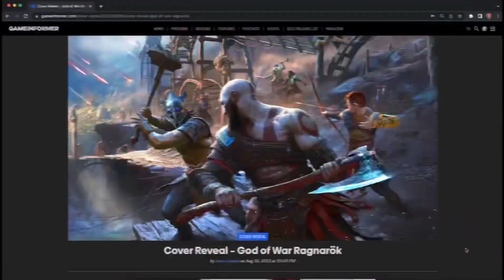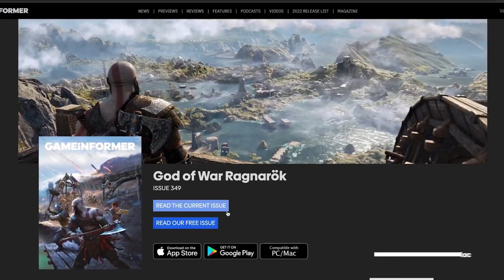God of War Ragnarok